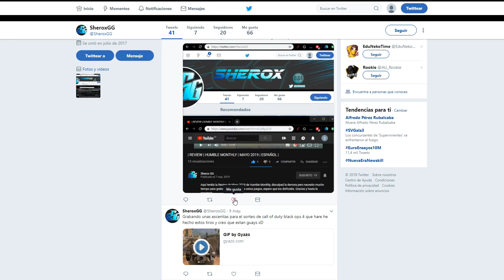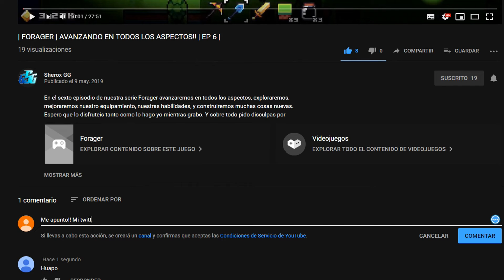| CONSIGUE CALL OF DUTY BLACK OPS 4 GRATIS!! | SORTEO | CERRADO |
Muchas gracias a todos por participar, os deseo muchísimas suerte.
A continuación os dejo como participar y más información relacionada con el sorteo.

--Requisitos:
2. Seguirme en twitter,  retwittear el tweet del sorteo y dar me gusta
3. Hacer una captura de pantalla donde salgan todos los requisitos (en el video hay un ejemplo)
4. Twittear la foto que hemos hecho junto a mi nombre @SheroxGG
5. Escribir en los comentarios, Me apunto!! y vuestro twitter

-¿Donde puedo comprar Call of Duty Black Ops 4 por 12 euros?-

(si usáis este link para registraros o comprar algo me ayudareis un poquito)

(Este es el link de la pagina desde este yo no ganare nada pero lo pongo por si alguien lo prefiere)